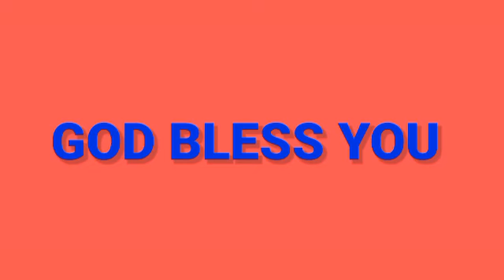Anudhina Daiva Krupa (27-6-2023)sis R Mercy Prabhu.